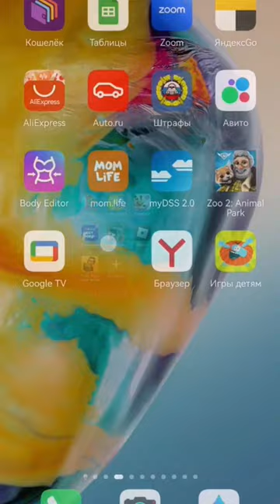6 ноября 2023 г.